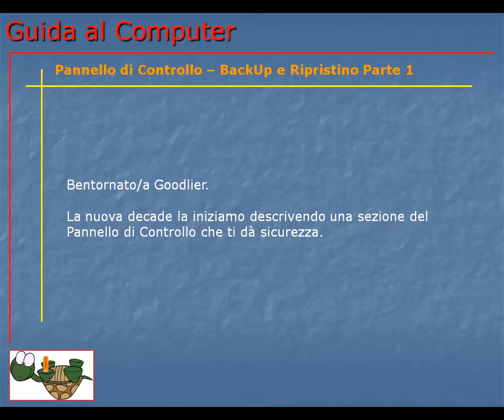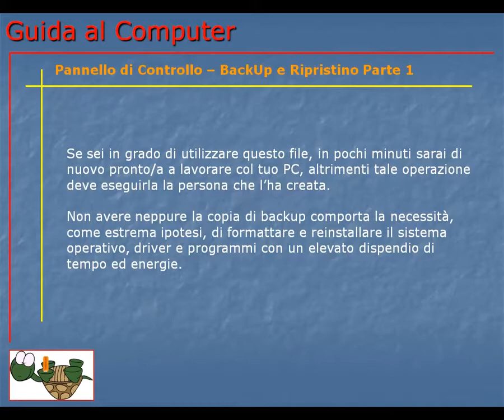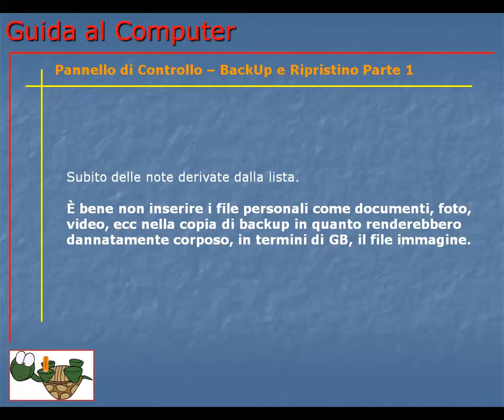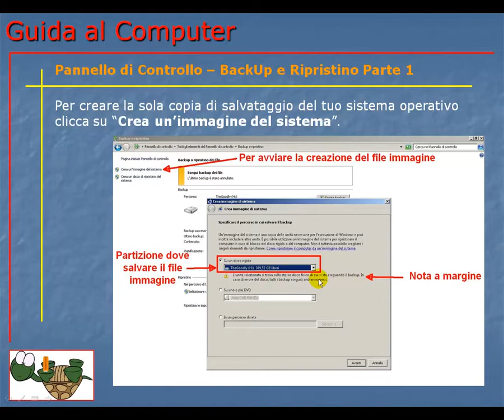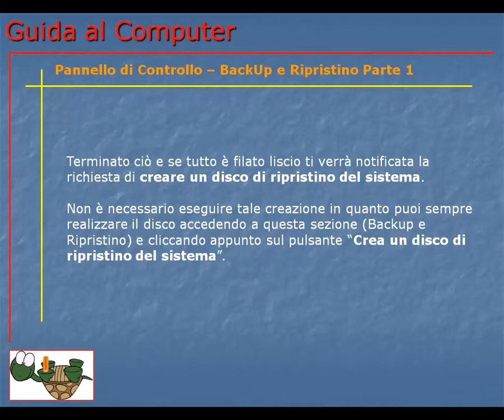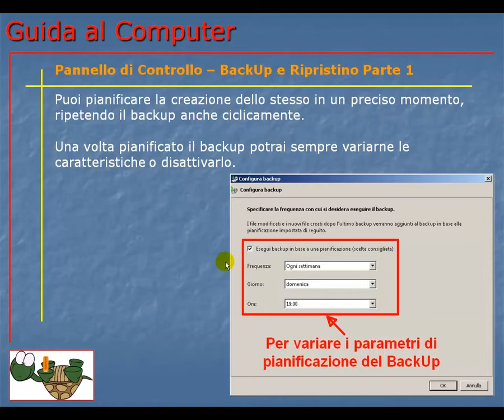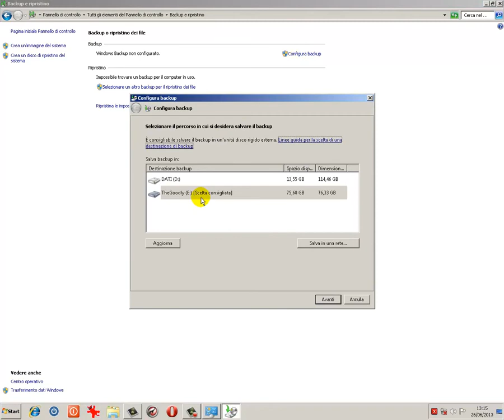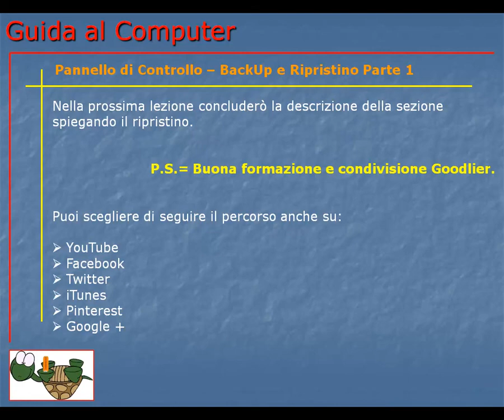Corso Informatica Base e Avanzato | Corso Computer da Base ad Avanzato | Lezione 101